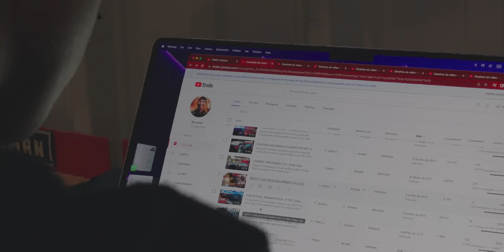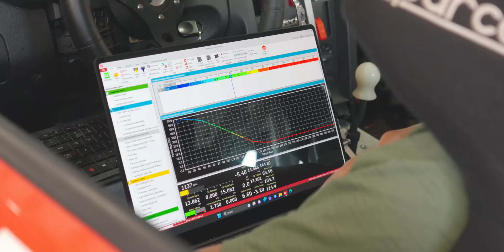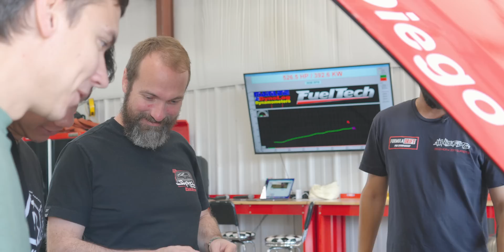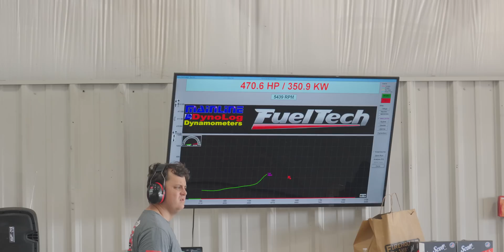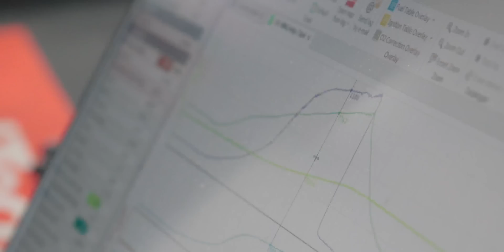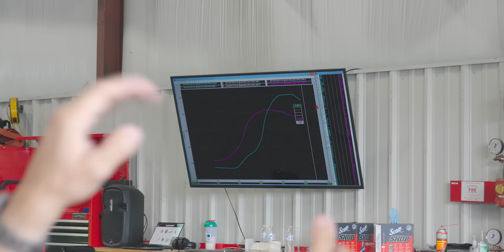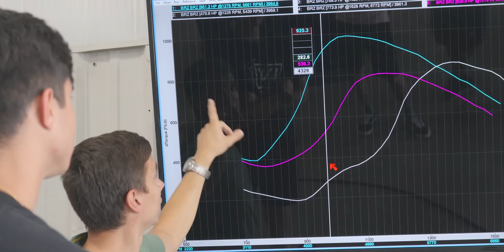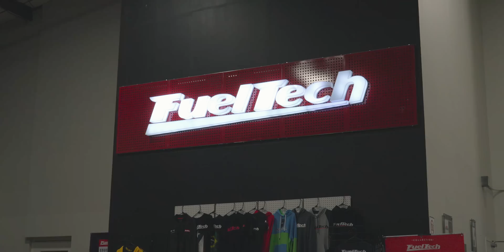Mustang + GT86 2JZ = 1700HP ‹Diego Higa›